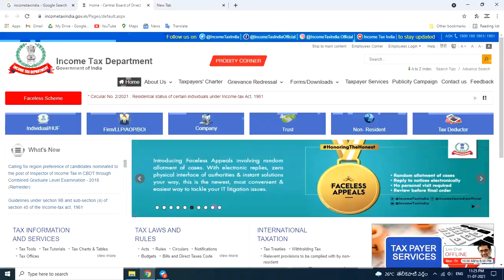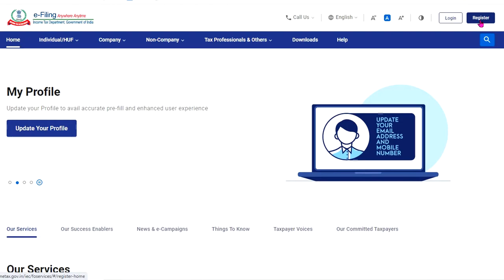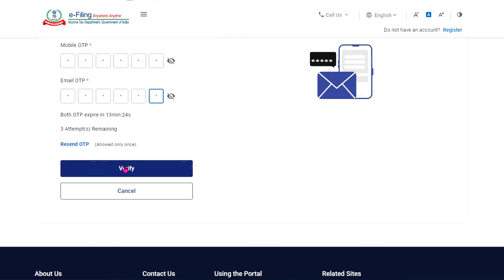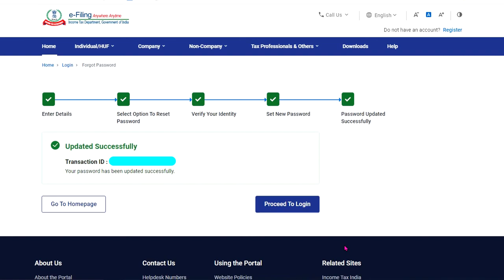IT efiling 2.0 portal Reset password LiveProcess, ఈ-ఫైలింగ్ లాగిన్ పాస్వర్డ్ రిసెట్ చేసుకునే విధానం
efiling 2.0 || income tax India || efiling forgot password || reset password live process watch here..